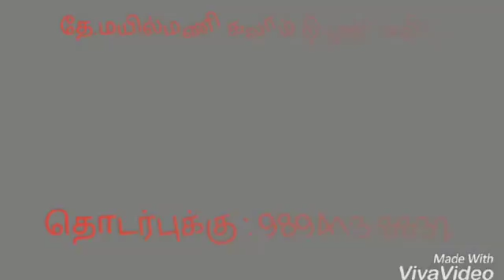KALAM NEWS நீலகிரி உதகையில் தொடர்மழையால் விவசாய நிலங்கள் பாதிப்பு.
KALAM NEWS
நீலகிரி உதகையில்  தொடர்மழையால் விவசாய நிலங்கள் பாதிப்பு.